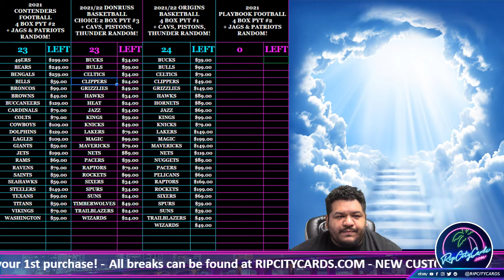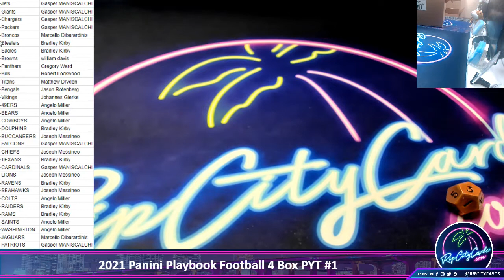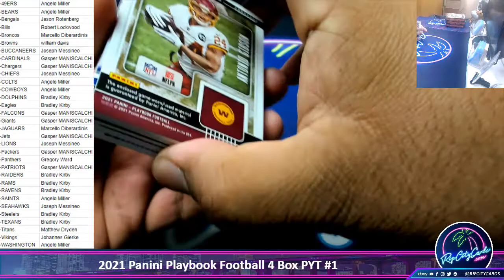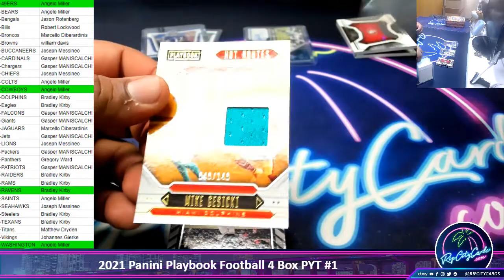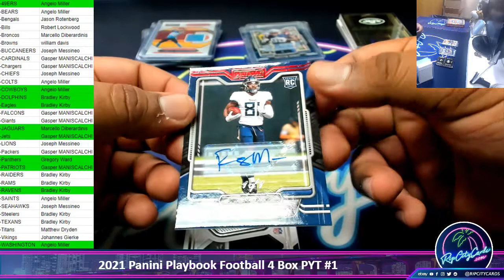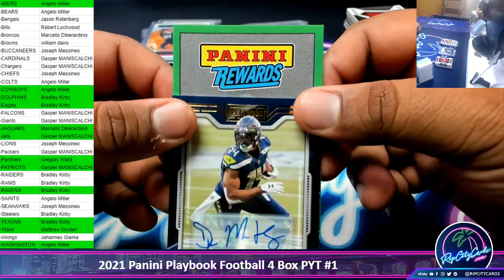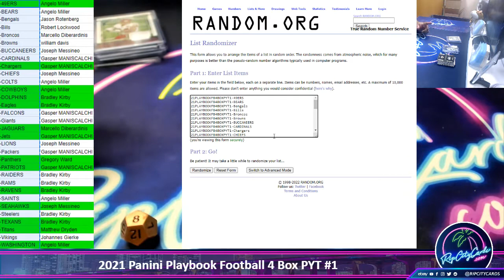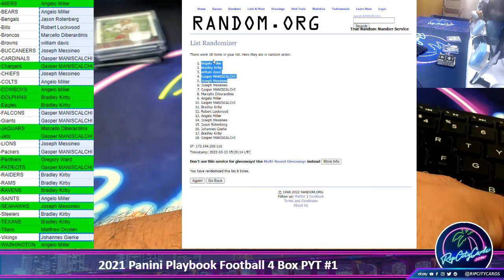2021 Panini Playbook Football 4 Box PYT #1